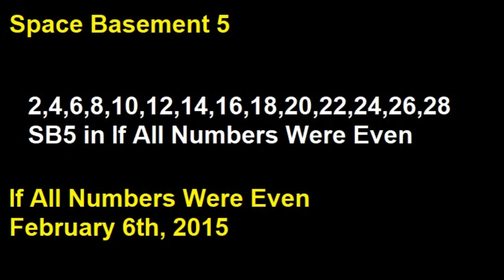If All Numbers Were Even - Track 12 - Life Before Birth - Space Basement 5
Track 12 - Life Before Birth